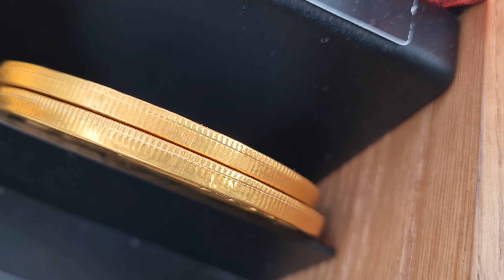VLOG: JESIENNY DZIEŃ | PIERWSZE PUMPKIN SPICE LATTE | ZAKUPY | KINO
Muzyka: Lovely Piano Song
Muzyk: Rafael Krux